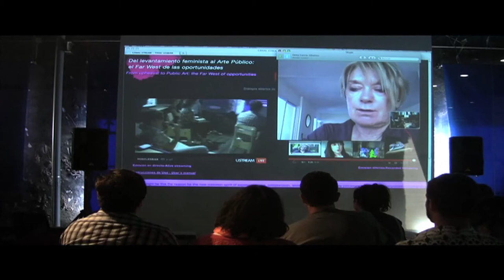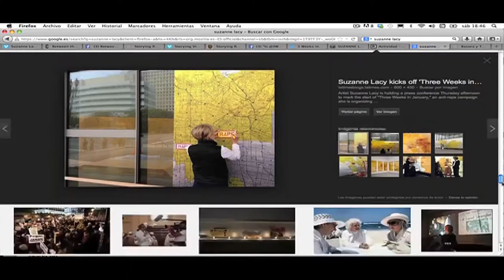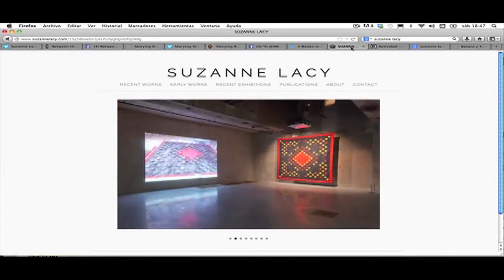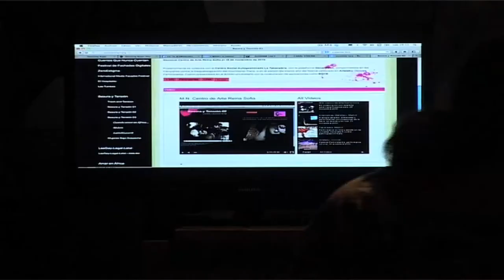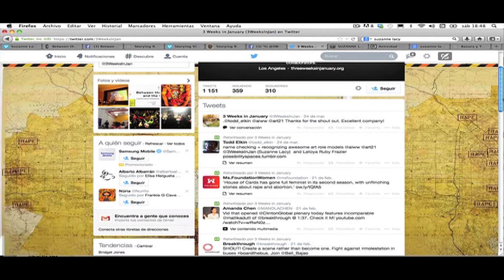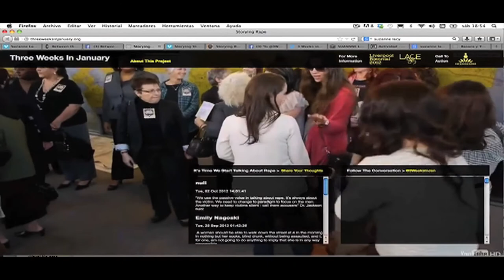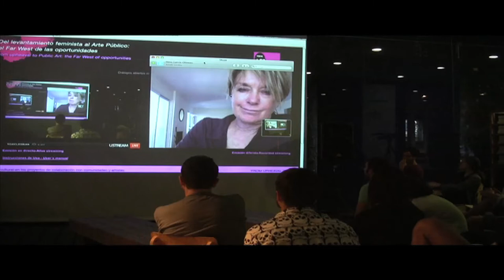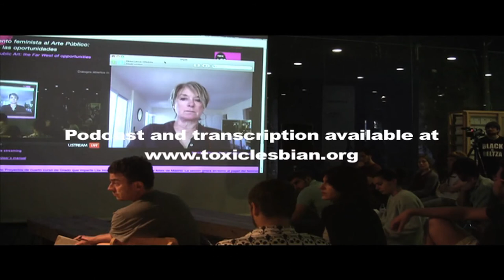Open Dialogues with american artist Suzanne Lacy about Public Art and feminism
Toxic Lesbian Open Dialogues with Suzanne Lacy at Matadero, Madrid Contemporary Art Center, May 2014. In collaboration with Gloria G. Durán, Lila Insúa and Madrid Fine Arts University students.

From the Feminist Upheaval to Public Art and the Cyberspace: The Far West of Opportunities’ is a research initiated in 2013 with the support of Intermediae Contemporary Art Center Matadero, Madrid (Spain), around the work of the first female artists considered forerunners in the 70s and how the evolution towards digital media and internet from cyber-feminists occurred after the 90s in the public art context. It is based on various case studies of artists linked to Toxic Lesbian’s* proposal.